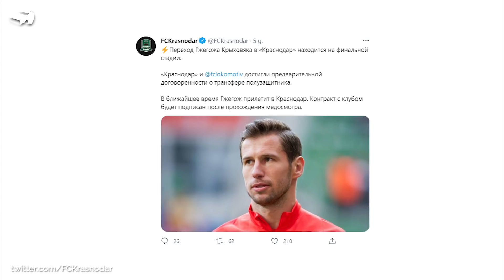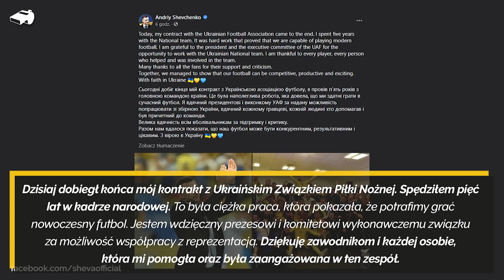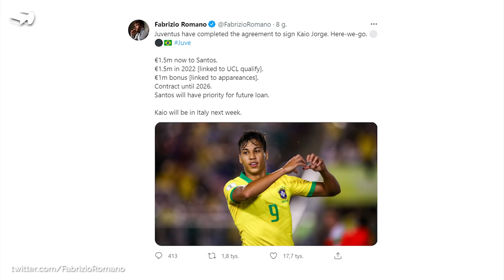Leo Messi NIE MOŻE TRENOWAĆ w klubie... Lille POKONUJE PSG w Superpucharze Francji! Piękny GOL!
Lille przerwało dominację PSG!
🎮️ Zagraj ze mną w FootballTeam!

W dzisiejszym filmie:
0:00 👉 Wstęp
1:04 👉 Messi na wakacjach, nie może trenować w klubie
2:08 👉 Harry Kane coraz mocniej naciska na transfer
3:05 👉 Grzegorz Krychowiak nowym piłkarzem Krasnodaru
4:00 👉 Andrij Szewczenko nie jest już selekcjonerem reprezentacji Ukrainy
4:51 👉 Inter Mediolan zainteresowany Miralemem Pjaniciem
5:47 👉 Pierwszy letni transfer Juventusu potwierdzony
6:35 👉 Lille wygrywa z PSG w Superpucharze Francji!
7:14 👉 Real Madryt ma wielkiego pecha, odpada kolejny piłkarz
8:02 👉 Premierowy gol Aleksandra Buksy w Genoi
8:32 👉 Kartka z kalendarza (2.08)